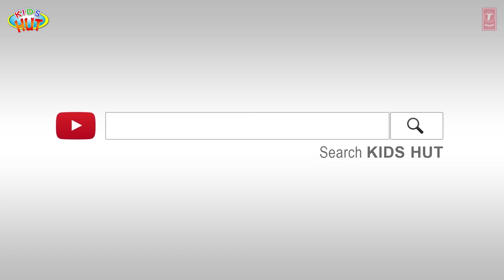Story Of Monkeys, Beast and Lazy Horse |Animated Stories For Kids |Tia & Tofu Storytelling| Kids Hut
Kids Stories:

1. The Monkeys and The Cap Seller
2. The Beauty And The Beast
3.  Lazy Horse
4. The Elephant And The Ant

Here, we are presenting "Story Of Monkeys, Beast and Lazy Horse |Animated Stories For Kids |Tia & Tofu Storytelling| Kids Hut" by KIDS HUT.

✿ Voice Credit: Tulsi Kumar ツ